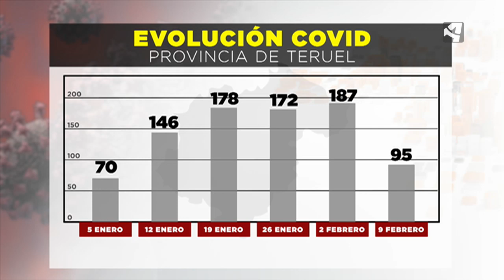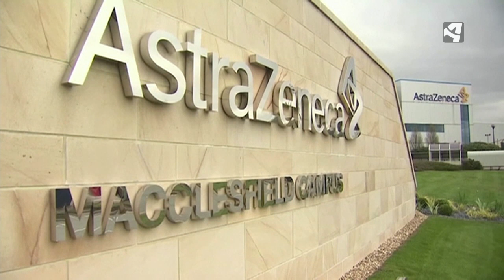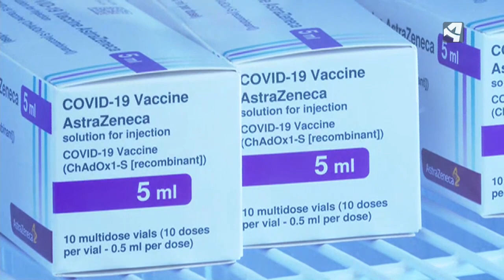"TODAS LAS VACUNAS SON SEGURAS"